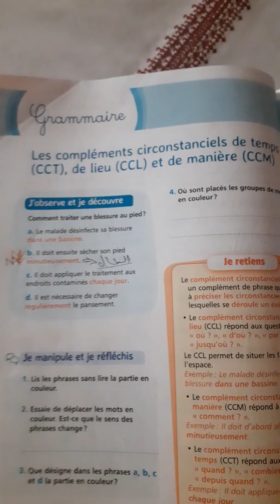شرح ccl ccm cct ببساطة